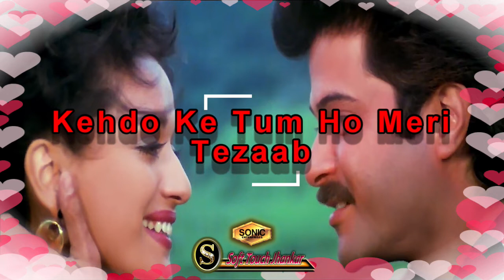Kehdo Ke Tum Ho Meri (SONIC Jhankar)